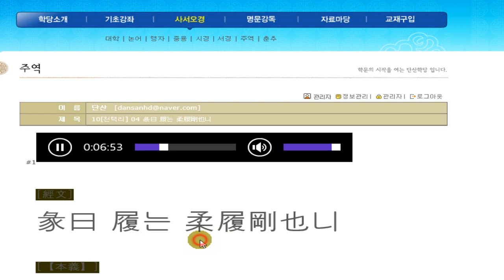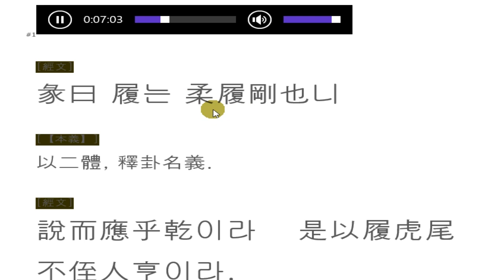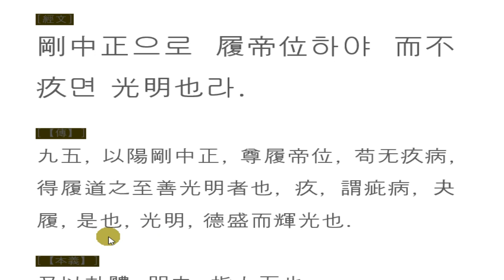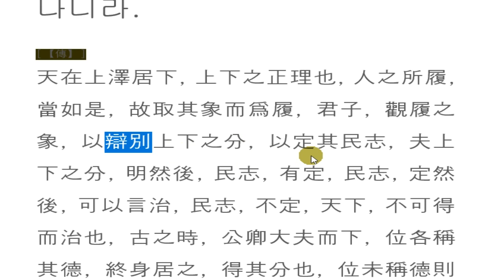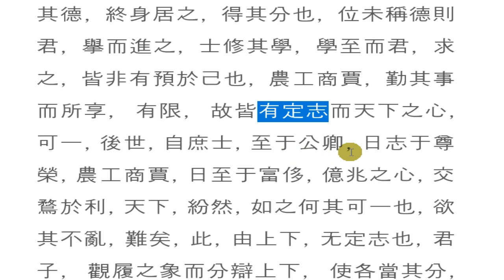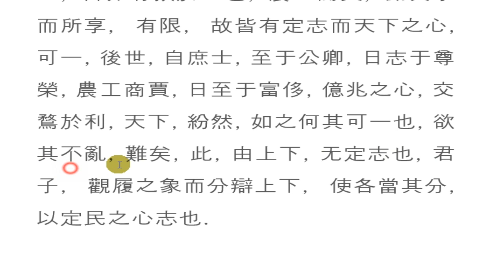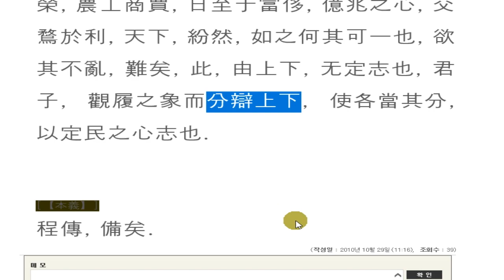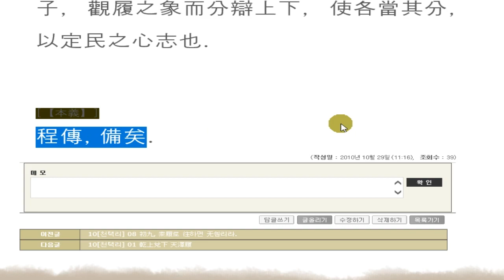주역강독(講讀) : 10[천택리] 04 彖曰 履는 柔履剛也니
사람마다 타고난 분수를 알아
처신을 한다면 혼란이 없을 것이다.